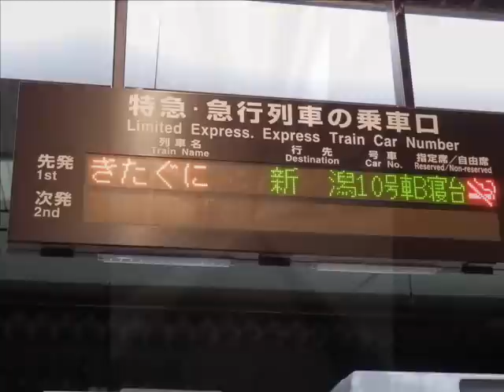急行きたぐに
作詞：鯨田ミドリ  作曲：駒形めぐみ  歌：千穂

ピュアサウンドが制作した音楽ループ素材集「SoundPooL」というソフトに収録されているデモソングです。
平成24年3月のダイヤ改正で急行きたぐにが臨時化となってしまうのでPV風に作ってみました。